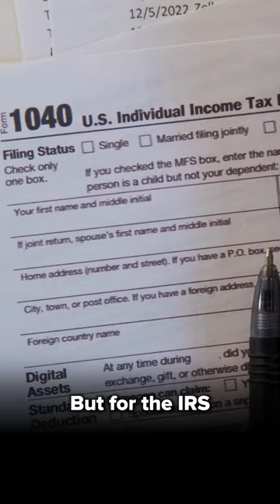IRS Destroys The Joker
The Joker's pathological insanity means he's fearless, and he's certainly not afraid of Batman. But... there is one thing that truly terrifies him -- and it should terrify you, too.